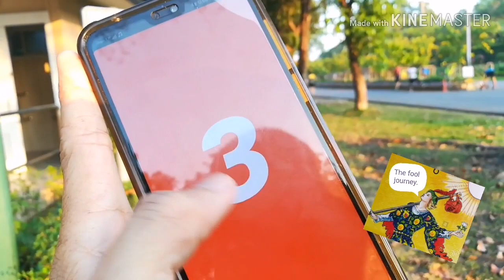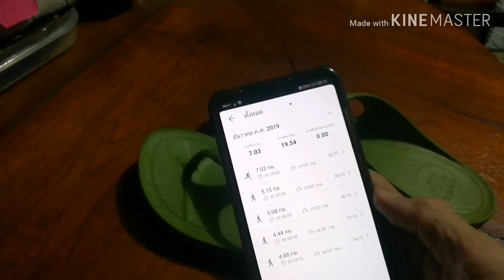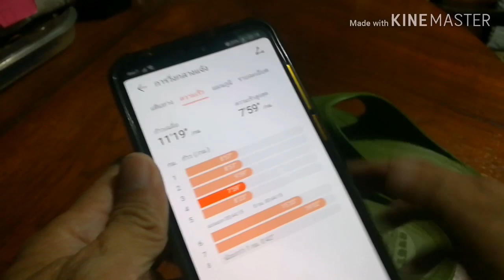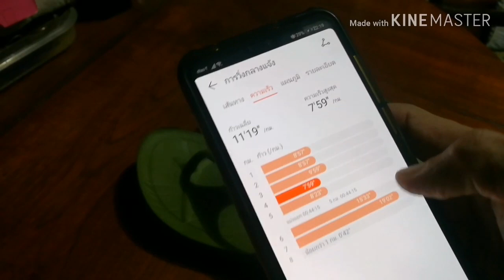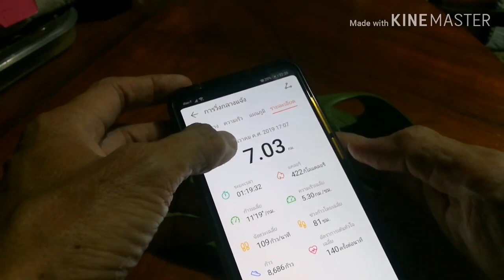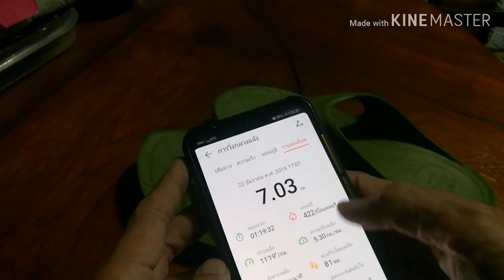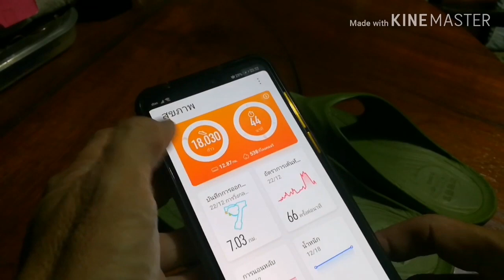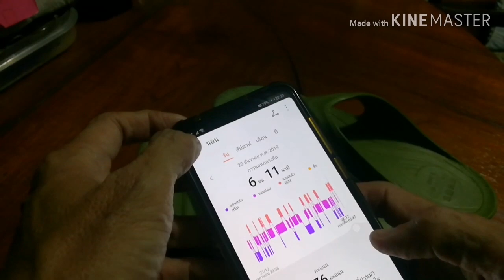ใส่รองเท้าแตะไปวิ่งสวนหลวง กับ y sandal honor band5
วิ่งสนุกกับ honor band5 และรองเท้าแตะสำหรับวิ่ง ยี่ห้อ y sandal พร้อมรีวิวการใช้งานจากผู้ใช้จริง